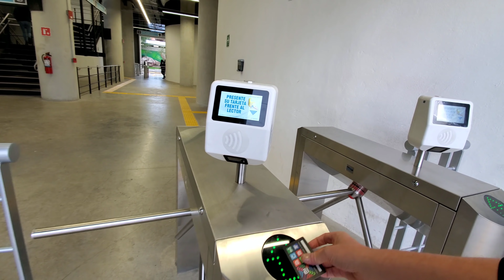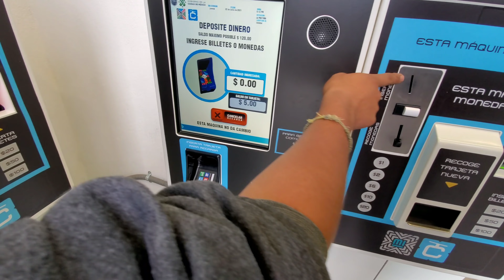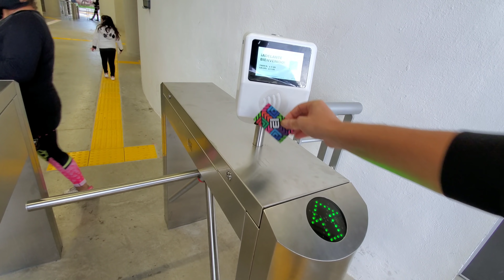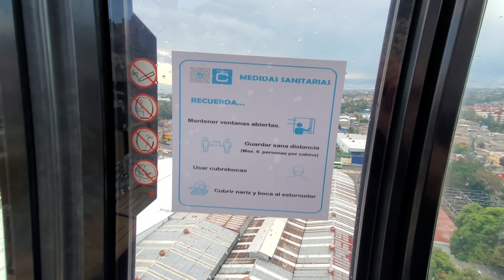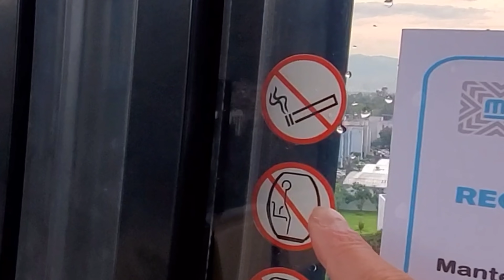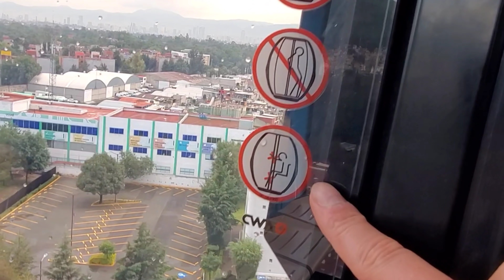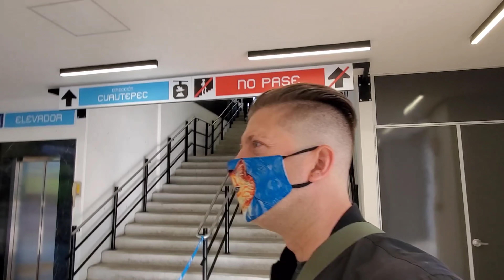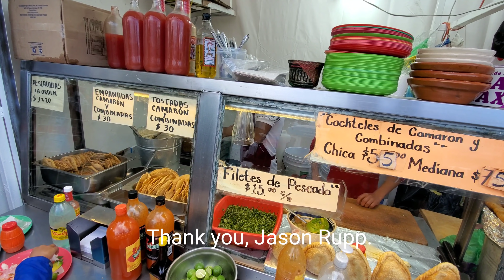$.35 COMMUTER GONDOLAS in MEXICO CITY 🇲🇽 (Cable Bus Transportation)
Gringo Gondola! This reminds me of the ski lifts and gondolas in the mountains -- except without the snow, snowboards the skis 🎿

Mexico City 🇲🇽

I am on the brand new Transportation of Mexico City called the CABLE BUS. This will help people in the blue collar areas to connect to the metro train to get to work safely and quickly.

I was excited to try this transportation out since I saw these cable buses built in Medellin Colombia and in Brazil to connect the favellas (slums) to the city.

I had just come from a visit to Barber Day in the North of Mexico City, and since I was nearby to this transportation, I made sure to try it out.

Was it a smooth ride? Watch this video.

Cost: 7 Mexican Pesos ($0.35 USD)

Bob Marley - Sun is Shining (Phibes Remix) Drum & Bass Music

Love these travel vlogs and ASMR videos?

Jason Rupp